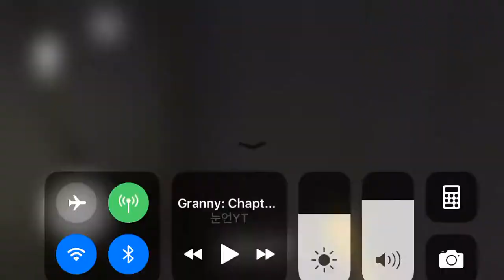Granny chapter 2 practice mode•part 1•